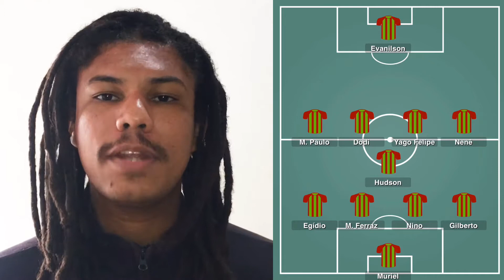FLUMINENSE SAI FORTALECIDO? VEJA 4 PONTOS QUE O TRICOLOR PRECISA MELHORAR PARA O BRASILEIRÃO | ENM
Apesar da derrota para o Flamengo, o Fluminense sai mais forte da decisão do Campeonato Carioca? É o que responde o nosso setorista Léo Pinheiro. Ele ainda levanta quatro fatores em que o Tricolor precisa evoluir se quiser ter sucesso no Campeonato Brasileiro que vem por aí.

Edição: João Vítor Castanheira
Fotos do Fluminense: Maílson Santana e Lucas Merçon